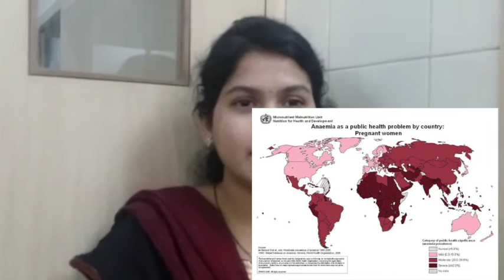Why Anemia happens in pregnancy | Dr Swetha | Pregnancy Tips | Why iron deficiency in pregnancy